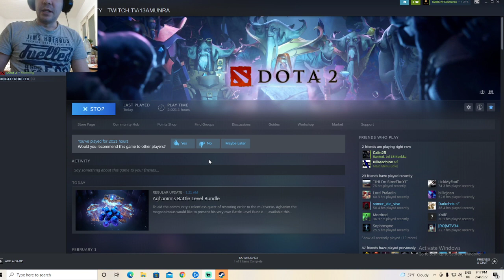Dota 2 are you here for killing too?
Please have a look also in the second game. The most exiting game I&#39;ve ever had. 80 min played and a Win with PA MVP -- Watch live